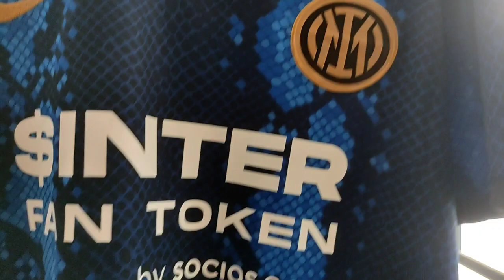Quick Review Jersey Nike Inter Milan Home 2021/22 Lautaro (GO)